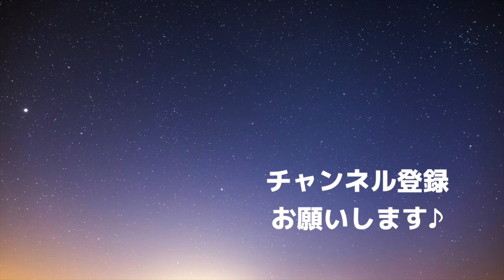【フルート】高音ファ♯が鳴りにくい人！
◆楽譜ダウンロードはこちら。

保坂 珠美
◆オンラインレッスン